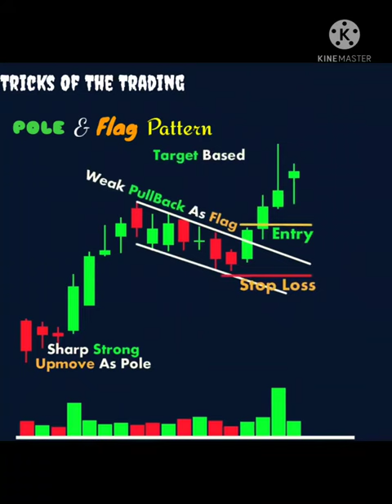Pole___Flag_Pettern_#Candlestick___Stock___Market___Forex___crypto___Trading___#Shorts